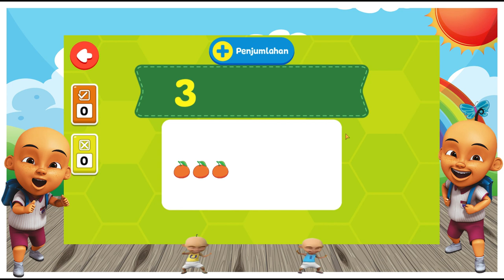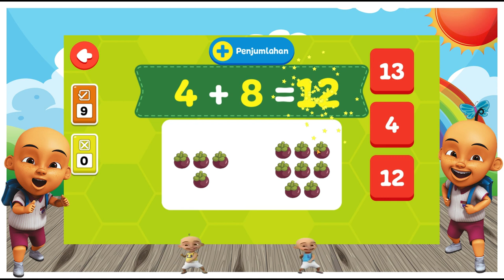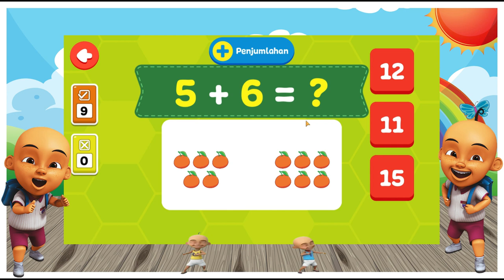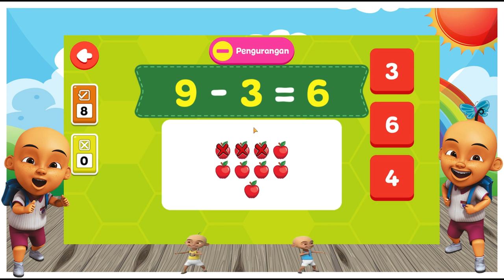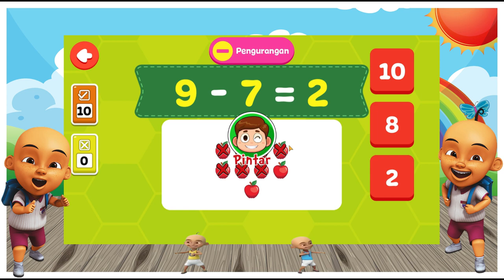Belajar Berhitung Angka Tambah dan Kurang Untuk Anak Paud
Hai teman-teman,

Terima Kasih